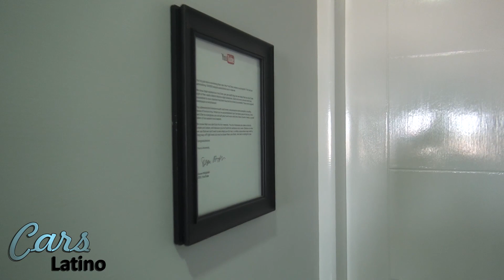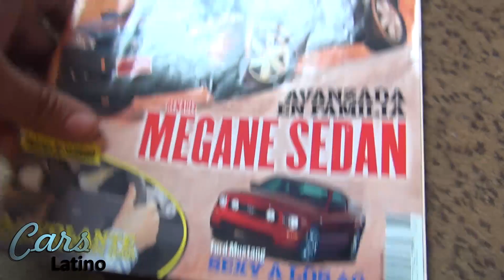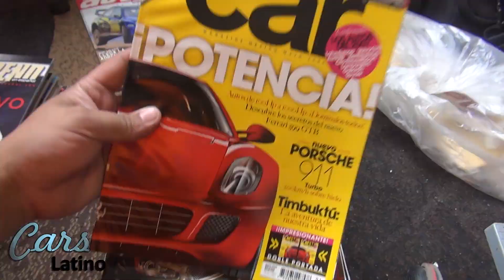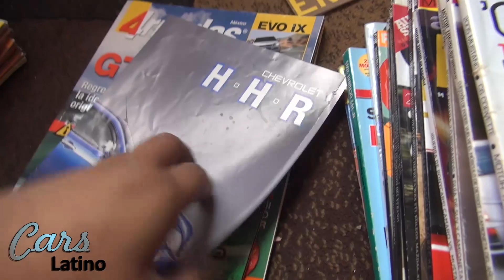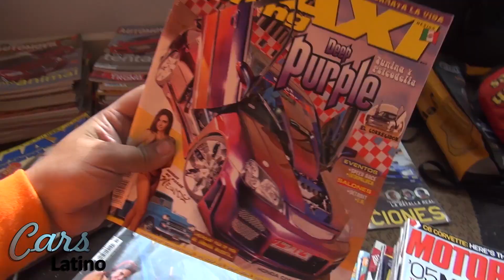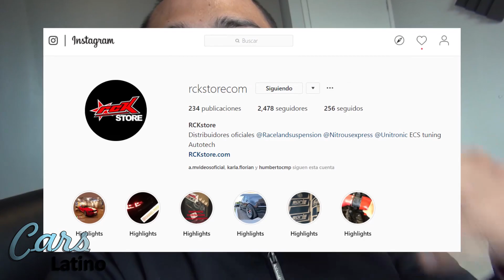Mis Extrañas Colecciones! Les Muestro Mi Nuevo Estudio! (Vlog) *CarsLatino*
si buscan Iluminacion LED y mas!

UNANSE A MI NUEVO CANAL CRAZY MINDZ!! :D

Hablamos de mi Subaru y sus características, si quieren saber mas de el JC MODS ya tiene video en este momento de lo que le reparamos al Subaru en su canal, les dejo en enlace aquí para que lo vean y se suscriban

Si la pagina de Instagram de RCK Store llega a los 3,500 seguidores nos patrocinaran unos coilovers para el Subaru!! ¡Apoyen! ¡¡Faltan pocos!!

contactame!!!